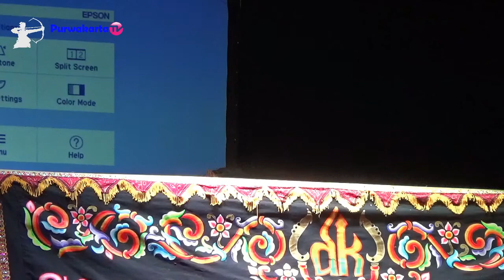Wayang Golek Ki Dalang Yudistira Manunggal RH || Campaka-Purwakarta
Pagelaran Wayang Golek Ki Dalang Yudistira Manunggal Rahmaning Hurip di Lapangan Kecamatan Campaka Kabupaten Purwakarta.
Ki Dalang Yudistira Manunggal Rahmaning Hurip adalah Putra Ki Sunda Kang Dedi Mulyadi dan Hj. Ambu Anne Ratna Mustika [ Bupati Purwakarta ]